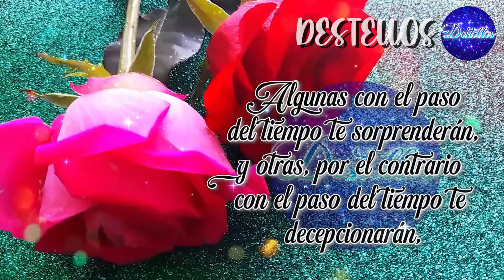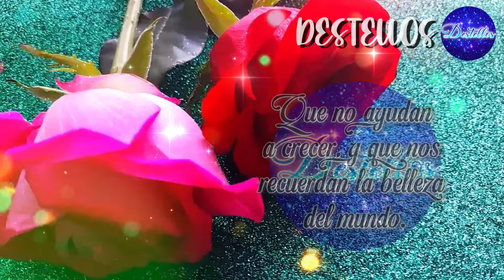LA VIDA TE DICE HOY Para ti este BONITO MENSAJES con FRASES MOTIVADORAS y hermosa REFLEXIÓN DE VIDA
Para ti este bonito mensaje con lindo video. Abrelo, Escúchalo y comparte estas bonitas frases positivas e inspiradoras de la vida, bellos mensajes para alguien especial. Bonito video motivacional, Refelxion, Reflexiones, Frases, Amor propio, Mensajes de Dios con bonita musica de relajación para dedicar y compartir.